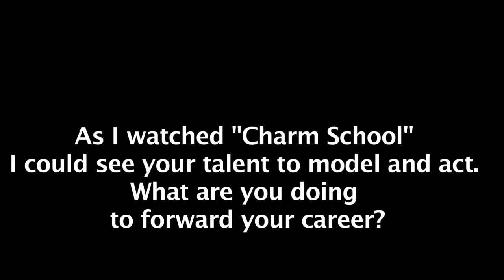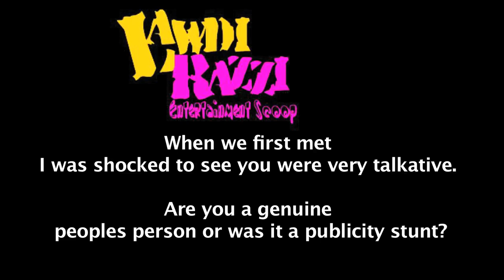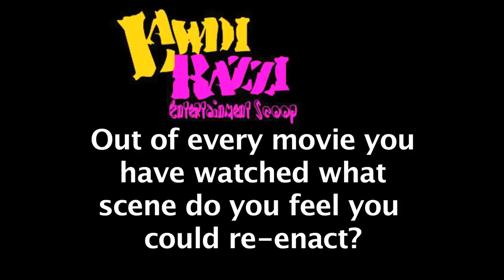Reality TV Star Saaphyri interview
Reality TV Star Saaphyri from Flavor of Love, Charm School, Money Games 2

Edited by CeeNabes